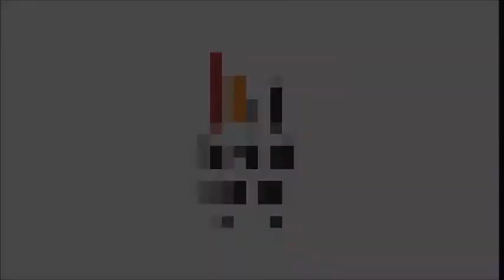Quem vai ganhar a eleição em Campina Grande?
Entrevista de @arquimedesdecastro para a Rádio Cariri FM 101 - Programa Paraíba Todo Dia, com Clécio Lira e Mirian Ribeiro. Análise de conjuntura sobre as eleições em Campina Grande. eleições campinagrande #2020